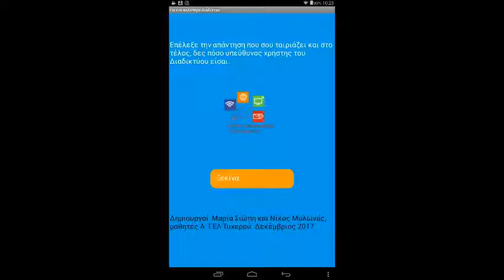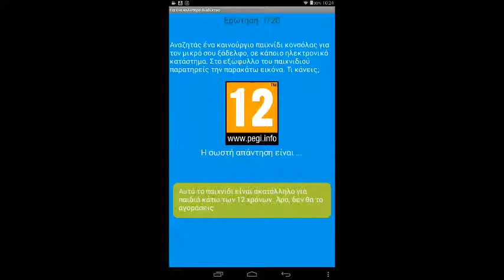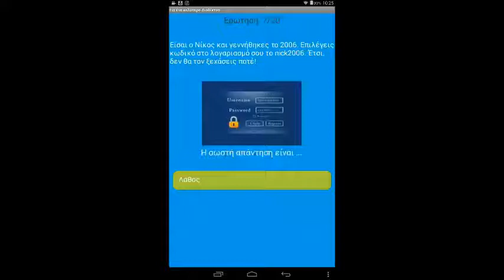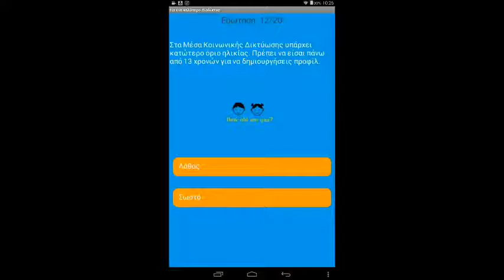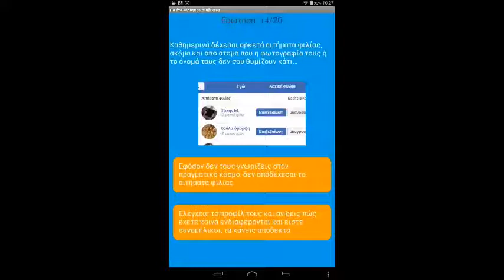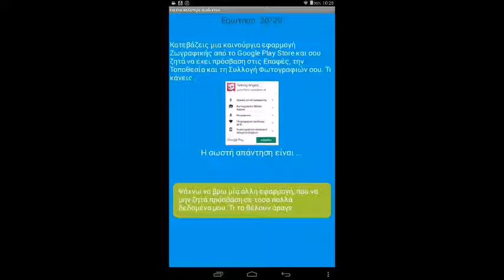Quiz4SID2018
Το βίντεο παρουσίασης της εφαρμογής Quiz4SID2018.Κουίζ 20 ερωτήσεωνγια την υπεύθυνη στάση στο Διαδίκτυο. Για παιδιά άνω των 10 ετών. Διαθέσιμο στο Google Play